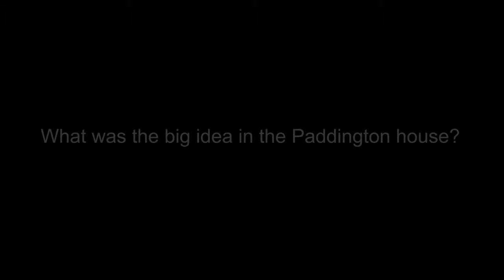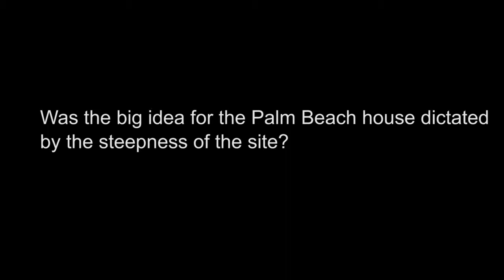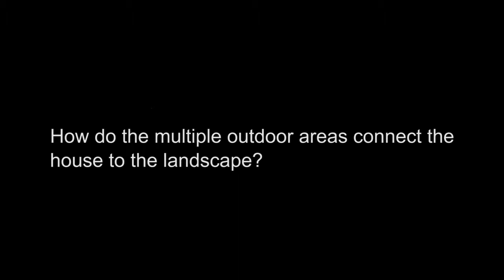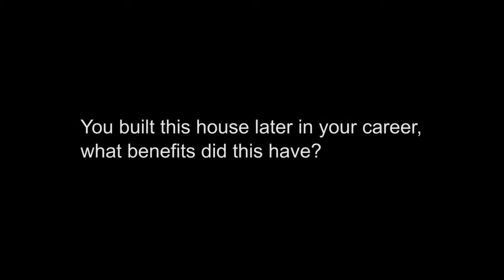Ken Woolley Interview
The Palm Beach House, Palm Beach, NSW, 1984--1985
Interview with Ken Woolley, Architect

Ken Woolley is a renowned and multi-award winning architect active between the 1950s and the 1990s. Between 1984 and 1985 he designed and built a family weekender at Palm Beach which received the Wilkinson Award in 1987.